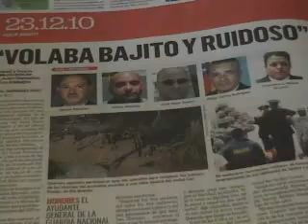EDITORIAL CORUPCION EN LA JUDICATURA-JUEVES 23 DICIEMBRE 2010-A.flv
EN PUERTO LA CORUPCION LLEGO HASTA LA JUDICATURA Y ESTA SITUACION NOS OBLIGA A PENSAR ,QUE YA NO PODEMOS CREER EN EL SISTEMA Y NOS PREGUNTAMOS SI VALE LA PENA QUE LOS AGENTES DEL OEDEN PUBLICO ARRIESGUEN SUS VIDAS Y ALGUNOS HASTA LA PIERDEN, PARA QUE LUEGO UN JUEZ MANDE PARA LA CALLE A LOS DELINCUENTES. NOS GUSTARIA SABER SU OPINION.